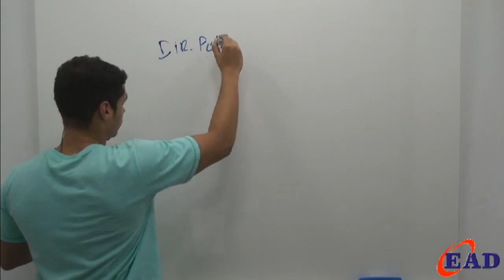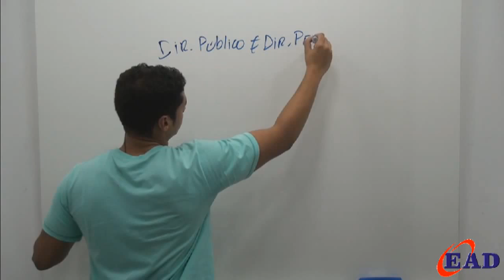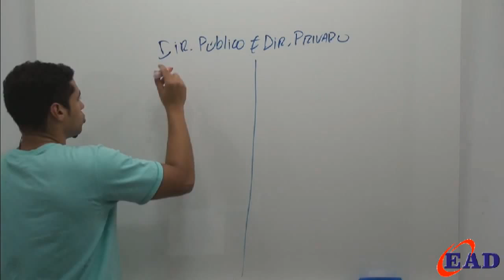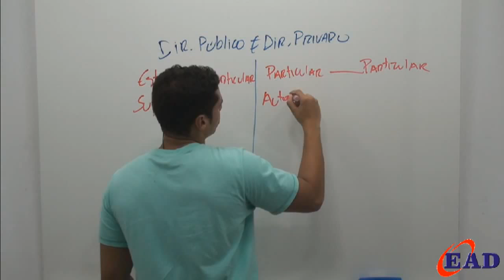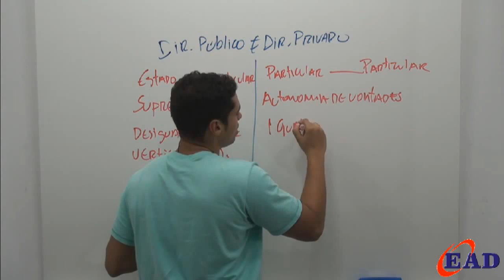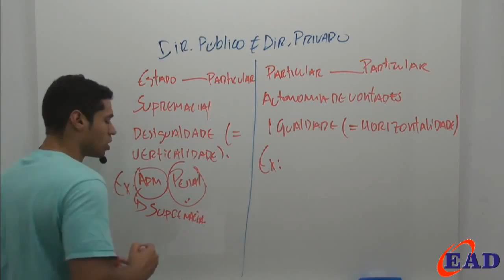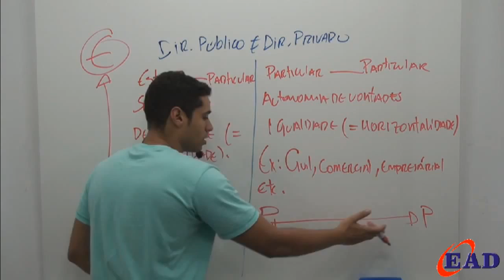TJDFT - Questões comentadas de Direito Administrativo (CESPE)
Curso completo de resolução de questões da banca examinadora cespe, para o concurso do TJDFT.

Temas abordados: Noções Introdutórias, Princípios Administrativos, Poderes da Administração, Atos Administrativos, Organização Administrativa, Responsabilidade do Estado e Controle da Administração.